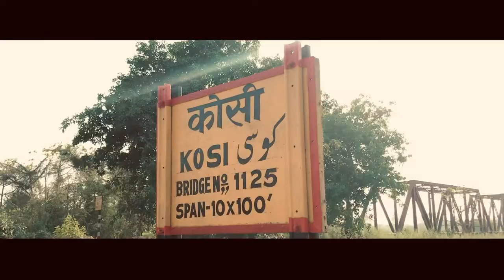Voicemail-2 Cinematic video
Please show support and love that really motivates for upcoming videos.